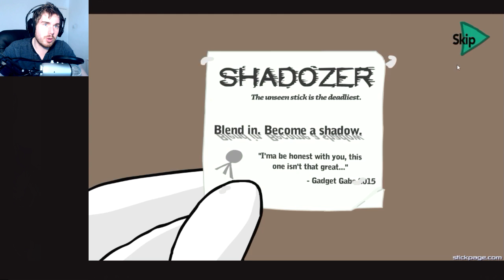GET ME OUTTA HERE! | Fleeing the Complex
Fleeing the Complex is a flash game where you choose an item and use it to try and escape. Not every item is successful though.